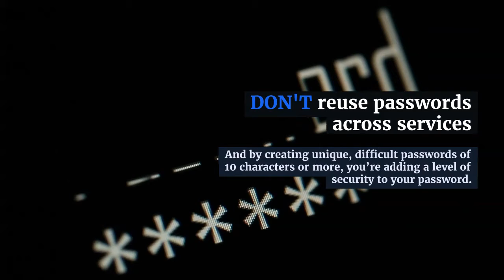Digital security do's and don'ts for journalists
A crackdown on press freedom across the globe has led to increasingly hostile environments, making the need for security even more pressing.

While facing a global pandemic, we’re more dependent on the internet than ever before to carry out our reporting and collaborate effectively. But how do you do so safely? Here are our digital security do’s and don’ts for journalists.

This video is based on an IJNet article by Katya Podkovyroff Lewis